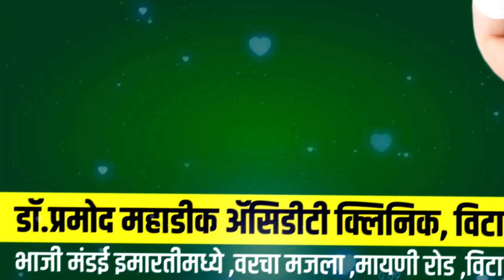महत्त्वाच्या बातम्यांचा सुपरफास्ट आढावा ।। वज्रधारी न्यूज ।। Superfast review of important news